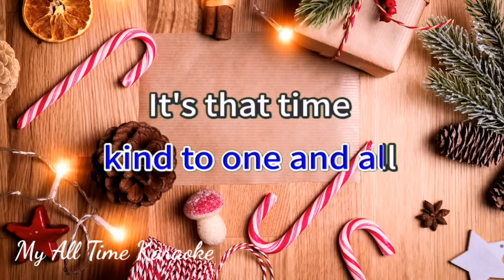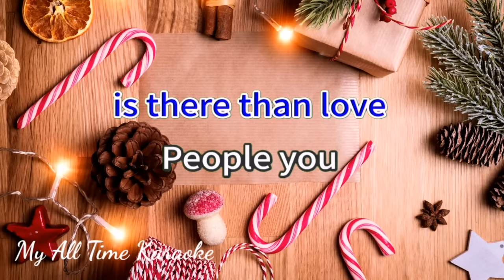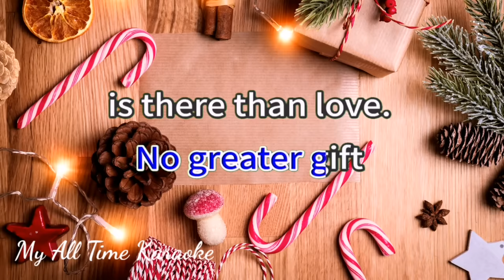GIVE LOVE ON CHRISTMAS DAY - JACKSON 5 (karaoke version)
- LYRICS - .